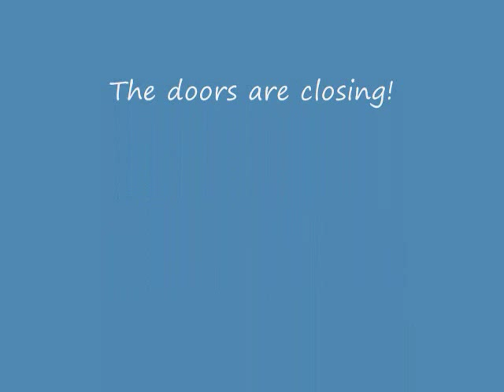Moonrise over Colfax at Auraria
Tired from a hard day studying and eating snacks in the Tivoli, Denver's Auraria Higher Education Camps students head for RTD Light Rail trains.  "Please do not block the doors!"